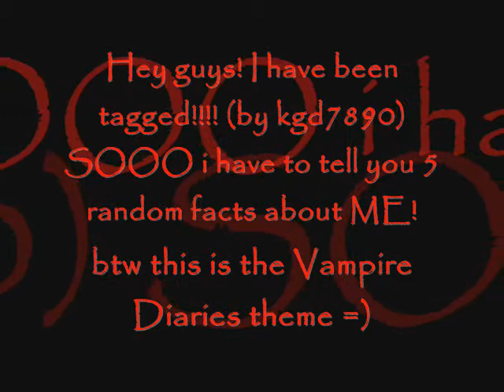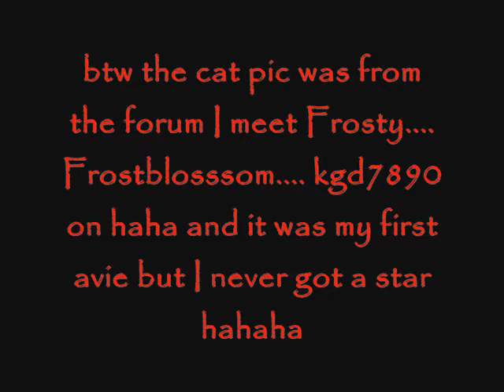TAGGED -_-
SOOOOO i was tagged yay??/ Anyways watch at the end to see who I TAGGED haha and more vids after this thrusdays TVD premiere and yeahhhhhh oh DISCLIAMER I DO NOT OWN THE VAMPIRE DIARIES THEME or THE PICS.. =)